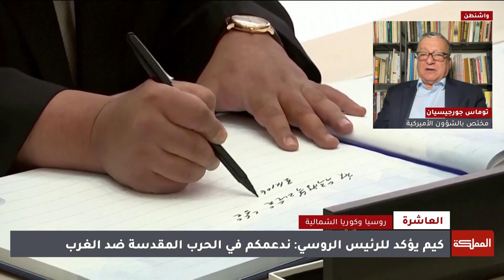العاشرة | الاتفاق على الغرب.. عنوان قمة بوتين وزعيم كوريا الشمالية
قمة لافتة، تلك التي عقدها الرئيس الروسي فلاديمير بوتين والزعيم الكوري الشمالي كيم جونغ أون، ولعل الأبرز التوافق على الوقوف في وجه الغرب.
بوتين وضيفه كيم حددا العديد من النقاط لزيادة التعاون بين بلديهما لا سيما عسكريًا، وهو ما قوبل بالترقب  والقلق من قبل واشنطن وبالرفض من لندن التي طالبت بيونغ يانغ بإنهاء محادثاتها بشأن احتمال بيع أسلحة إلى موسكو.

المختص بالشؤون الأميركية توماس جورجيسيان

ـــــــــــــــــــــــــــــــــــــــــــــــــــــــــ
ـــــــــــــــــــــــــــــــــــــــــــــــــــــــــ
قناة المملكة
المملكة
AlMamlakaTV
Al Mamlaka
أخبار الأردن
أخبار العالم
ـــــــــــــــــــــــــــــــــــــــــــــــــــــــــ
قناة المملكة